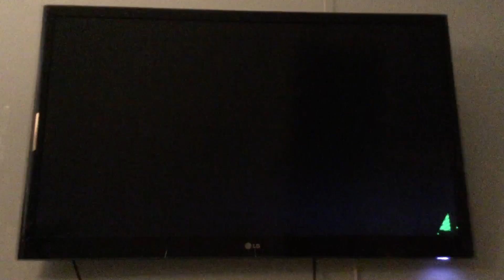Splatoon 2 online gameplay 5/30/20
Sorry for the delay of uploading